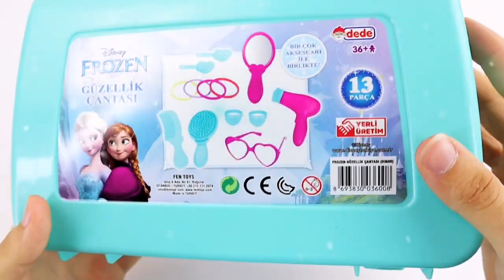Disney Princess Doll Glow Up Makeover ~ DIY Miniature Ideas - Wig, Dress, Faceup, and More! DIY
, Disney princess , baby shark